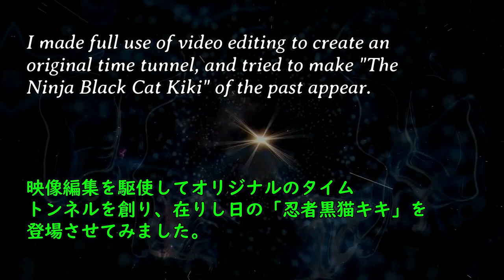TheNinjaBlackCatKiki タイムトンネルを使った#忍者黒猫キキ Used a time tunnel TheNinja Black Cat Kiki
#@kiki catnap

Free Sound Effect by
BlenderTimer from Pixabay-
small-airplane-flyby-13849